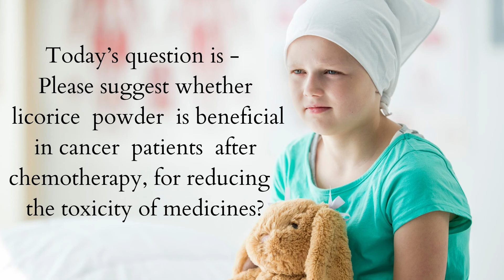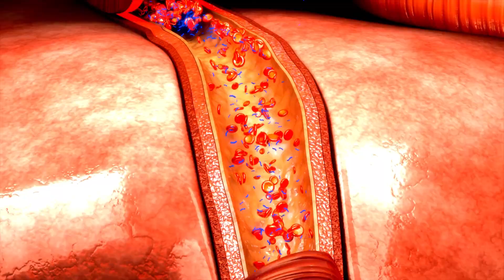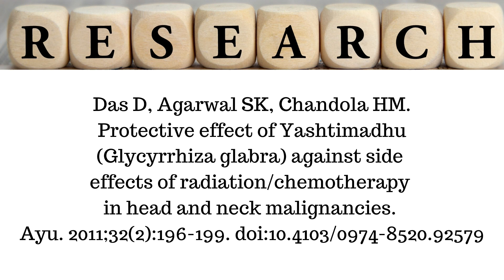कीमोथेरेपी के दौरान मुलेठी का उपयोग - Licorice (Mulethi) for Chemotherapy in Hindi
Consult Dr Sudarshan

Books
Living Easy With Ayurveda